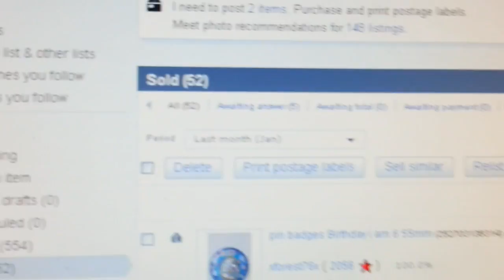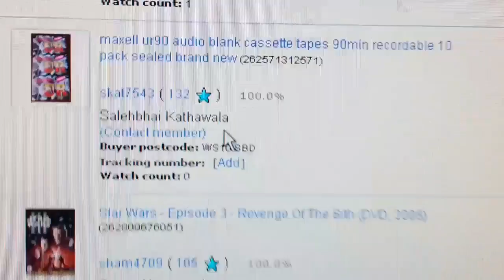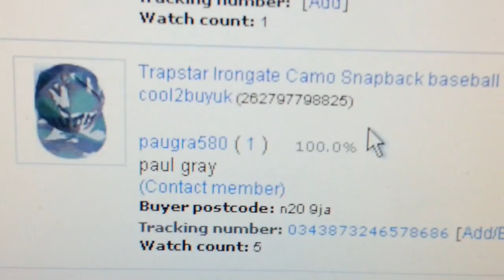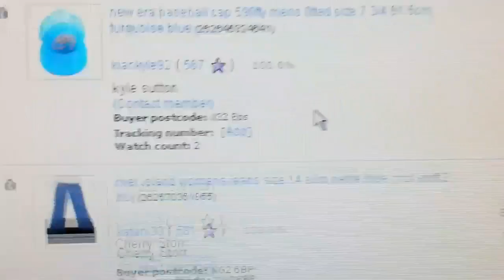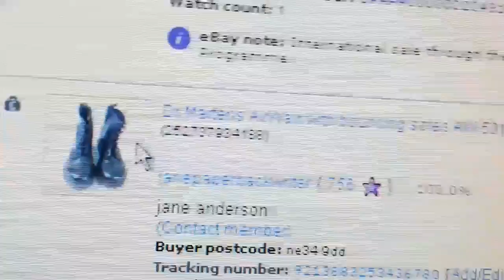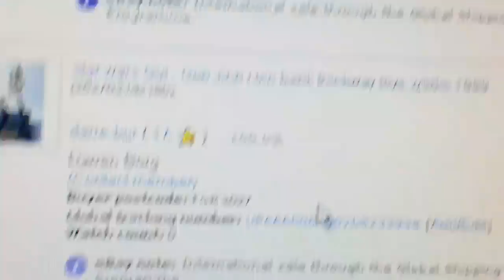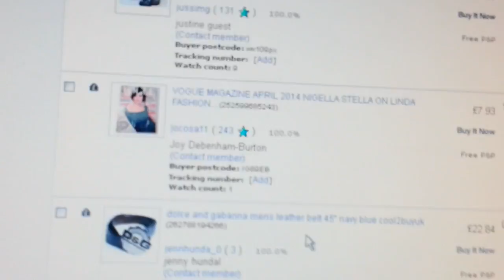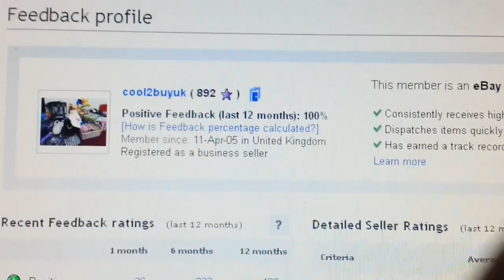sales update jan 2017 reselling on ebay car boot reselling making money online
Today's Deals:

parcel tape gun
parcel tape strong
parcel cling wrap
parcel box
parcel cling film
grey mailing bags
parcel scales
Mail Lite Padded Envelope
Bubble Wrap (500mm x 100m roll)
JIFFY FOAM WRAP Underlay Packing 500mm x 100M
Royal Mail Postage Size Guide
inkjet address labels sticker
fragile tape
handle with care tape

Plusnet
Award winning broadband and phone provider

Ebay Store: